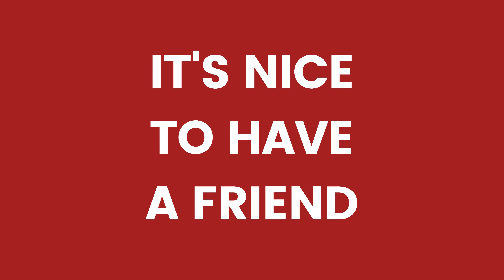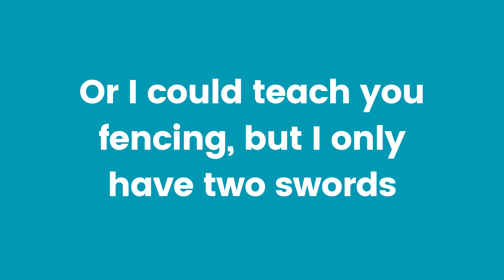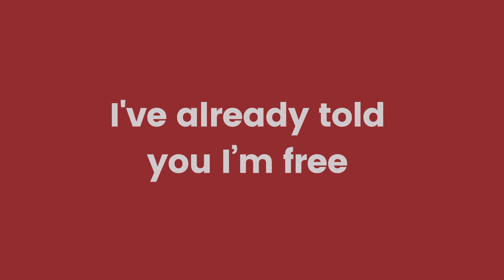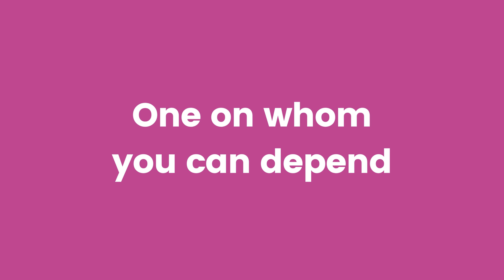It's Nice to Have a Friend (Studio Lyric Video) - The Rainbow Academy (Original Cast Recording)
Track 9 of "The Rainbow Academy (Original Cast Recording)." Stream the music, check out merch, and more

Credits:
Jordan Briggs - “Elliot” vocals
Zachary Thompson - “Farid” vocals
Peter Morgan - acoustic guitar, grand piano, programming, songwriting, arrangement, vocal coaching, direction, production, mixing, vocal engineering, guitar engineering, piano assistant engineering
Milo Valderas - mastering
Zach Griffin - piano engineering

Lyrics:
ELLIOT:
We could go to fancy stores
And pretend we’re royalty

FARID:
Window shop
Then get student tickets
To the symphony

ELLIOT:
Down kettle corn, feel sick
And get lost in a corn maze

FARID:
Find a meadow in the next town
That’s perfect to stargaze

ELLIOT:
Take a break together
From obligation

FARID:
Replace stress and study
With celebration

ELLIOT:
It's nice to have a friend
Who sees who you’ll become

FARID:
Doesn't see you as a trend
Knows your flaws
And doesn't run

BOTH:
One on whom you can depend

ELLIOT:
Should we invite others, like Travis
Or some of the other suitemates?

FARID:
No
I don’t know any of them very well

ELLIOT:
Well, isn’t that the point of
Getting to know each other better?

FARID:
Some of the things to do
Are just for two people

ELLIOT:
Nothing you mentioned
Was just for two people?

FARID:
There's a cafe just downtown
Every table is a chess board
And that’s a two player game
So that obviously wouldn’t work
Or I could teach you fencing
But I only have two swords
And I also don't really know how to fence

ELLIOT:
Lets just take a break together
From obligation

FARID:
With celebration

BOTH:
Knows your flaws
And doesn't run
It's nice to have a

ELLIOT:
Moment together

FARID:
More than one would be better

ELLIOT:
Why don't you choose the activity?

FARID:
And you’ll come along?

ELLIOT:
I've already told you I’m free

BOTH:
Knows your flaws
And doesn't run
There is no need to pretend
X

ELLIOT:
Ahh!

FARID:
I am so sorry
That was not on the list of activities
I should have asked for consent

ELLIOT:
I thought you were…
You’re gay?

FARID:
I swear I’m straight
I like girls, I do.

ELLIOT:
But you kissed me?

FARID:
I’m sorry
No, I’m
I’m just…
So sorry

ELLIOT:
Do you know what “bi” means?

FARID:
Bye?
You’re already leaving?

ELLIOT:
Farid, I’m not leaving
This is my room

The Rainbow Academy (Original Cast Recording)
Copyright Peter Morgan 2023.